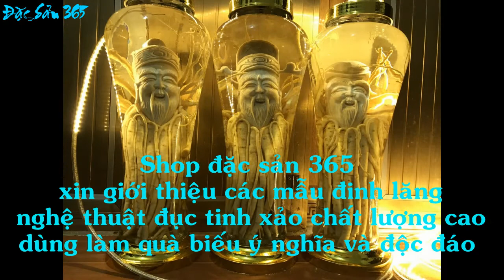Bộ Đinh lăng Tùng Cúc Trúc Mai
Tùng Cúc Trúc Mai là 4 cây quý đại diện cho 4 mùa xuân hạ thu đông cũng như tính cách người quân tử. Sản phẩm được khắc tạo hình hoàn toàn trên cây và củ đinh lăng tự nhiên có giá trị về thẩm mỹ cũng như dược tính.
Chúng tôi nhận buôn bán sỉ lẻ với giá thành cạnh tranh. Đảm bảo uy tín chất lượng.
Đặc sản 365 là địa chỉ uy tín chuyên sỉ lẻ đồ ngâm rượu thảo dược núi rừng với chất lượng số 1 giá thành cạnh tranh.
Địa chỉ :
- Cơ sở 1: Số nhà 18 – Ngõ 296/29 - Lĩnh Nam - Hoàng Mai - Hà Nội
- Cơ sở 2: Ngã 4 Y Na ( Cạnh Số 33 Âu Cơ ) - Khu Đô Thị Hòa Long - Phường Kinh Bắc - Tp Bắc Ninh